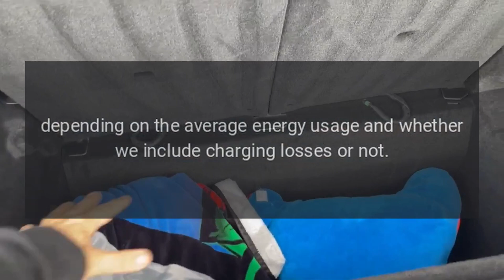Tesla Supercharging Network Has 2000 Stations In North America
In recent days, the Tesla Supercharging network expanded to over 1,000 stations in Europe, while in North America, the number reached 2,000 this month.